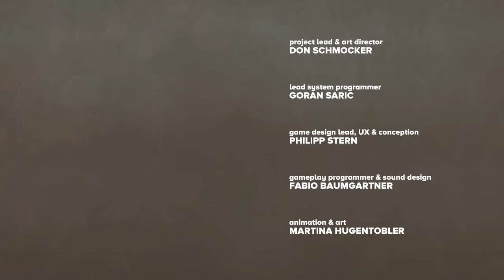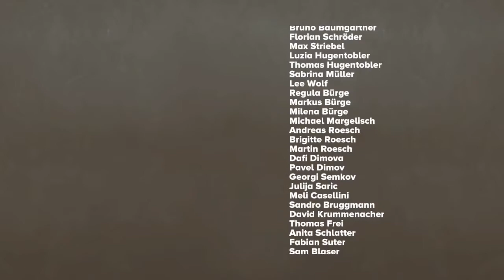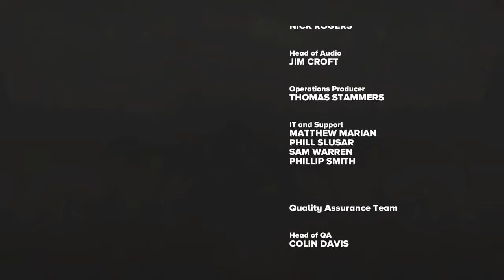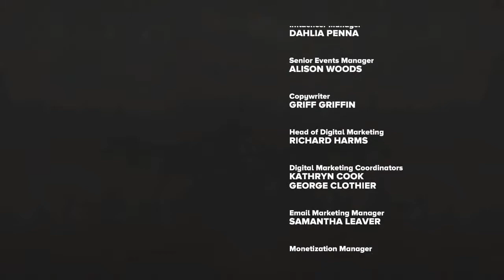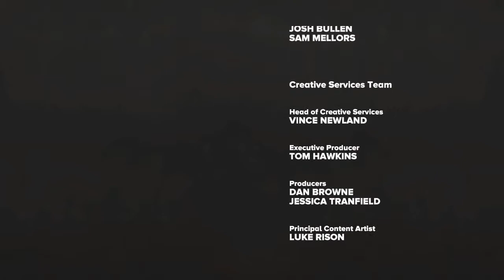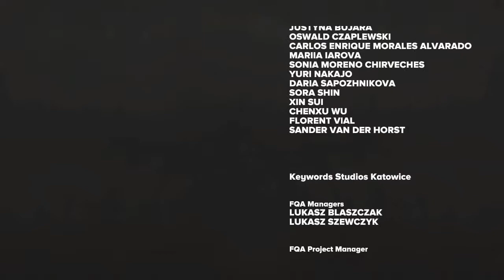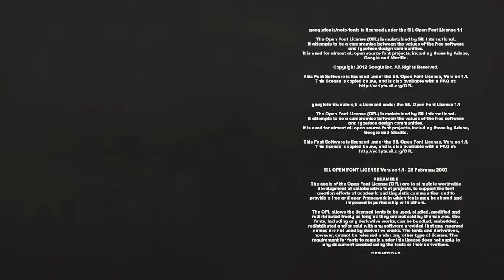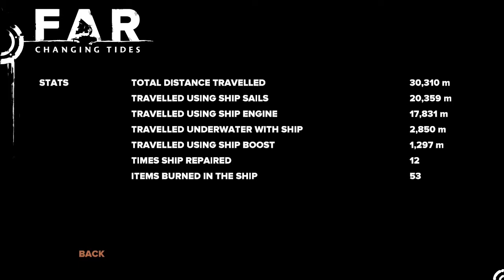Let's Play FAR: Changing Tides (Blind) #9 - One Journey Ends, A New One Beckons! ~The End~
Venturing to, and eventually beyond the waterfalls, our journey comes to an end... but is it truly the end, or is it a new beginning? Perhaps one day, we will find out. For now, this concludes not only FAR: Changing Tides, but the FAR series! I hope you all enjoyed watching. These were some very enjoyable games!